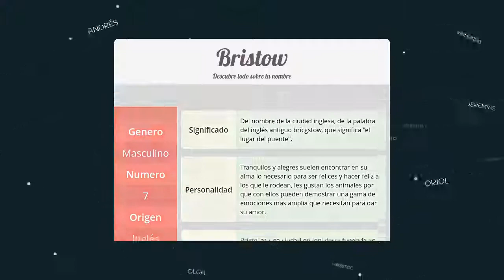Significado de Bristow, nombre Inglés para tu bebe niño o niña (origen y personalidad)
Descubre el significado del nombre (Inglés) Bristow y el origen de su procedencia. En la fuente original podras descubrir la personalidad y algunos datos curiosos del nombre para tu bebe.